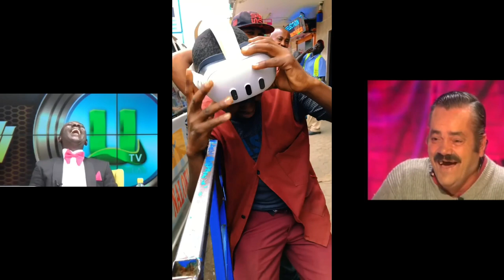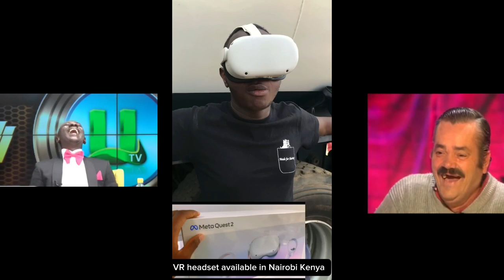How Africans REACT TO A VR game#funny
🌟 Stay Informed: Our mission is to keep you well-informed about the world's most important news headlines. We've got you covered whether it's politics, science, culture, or global affairs. Stay up-to-date with comprehensive coverage from every corner of the globe.